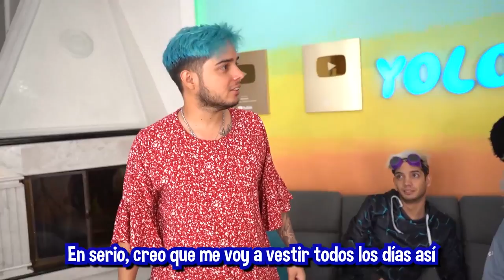ESTOS YOUTUBERS DECIDEN MI DÍA POR 24 HORAS termina mal Yolo Aventuras